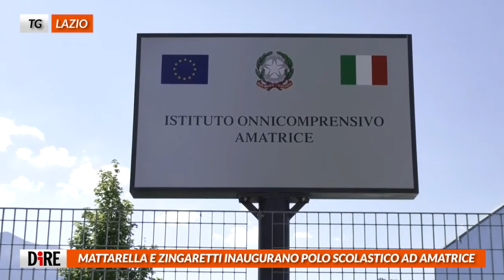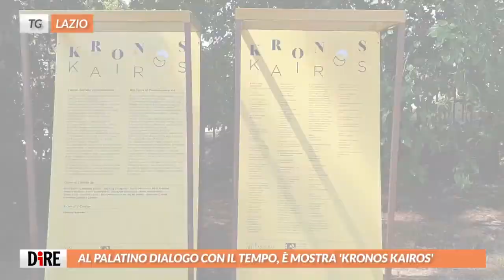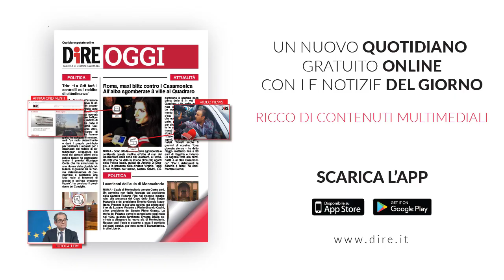Tg Lazio, edizione del 18 luglio 2019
Il presidente della Repubblica, Sergio Mattarella, e il governatore del Lazio, Nicola Zingaretti, hanno inaugurato questa mattina il polo scolastico Romolo Capranica, ad Amatrice.